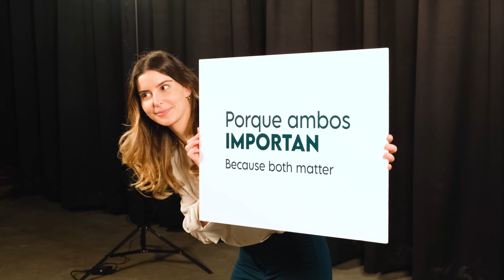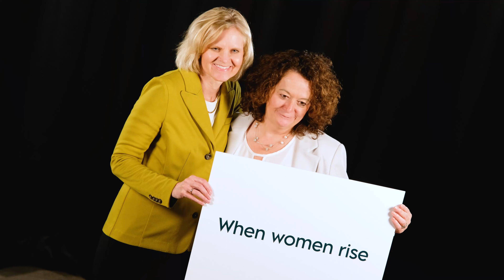When Women Rise, We All Rise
Tomorrow needs more women leaders. Join Northeast Wisconsin leaders — both men and women — in paving the way forward for women leaders and the value they add. The Schreiber Foods Institute for Women's Leadership at UW-Green Bay is here to support you. When women rise, we all rise. Learn about all the Institute has to offer